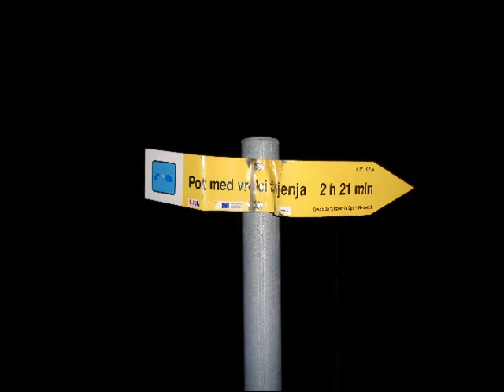Ajsav Kajrog 2016 telefon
music & photos by Ajsav Kajrog
tech support by Poldi Ivanek _ Gornja Radgona